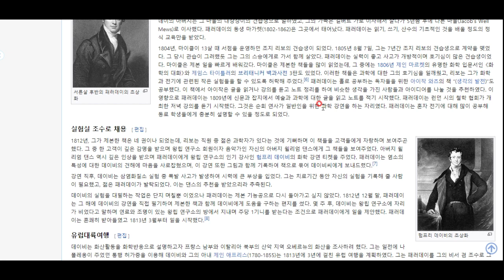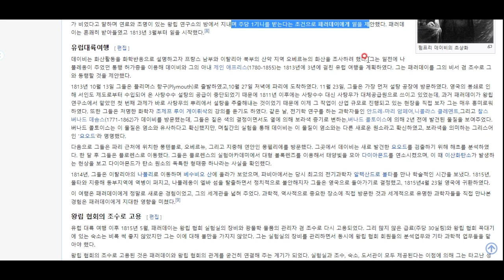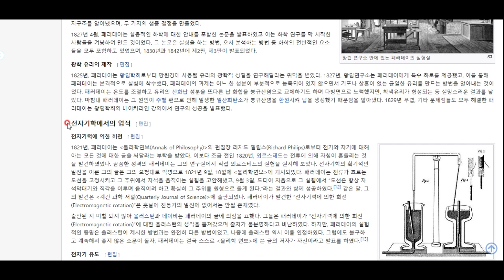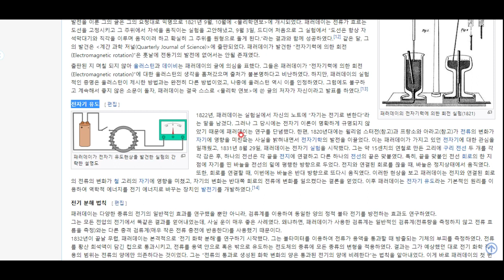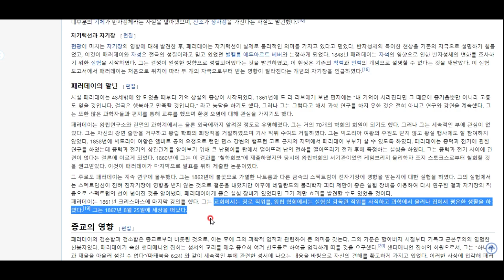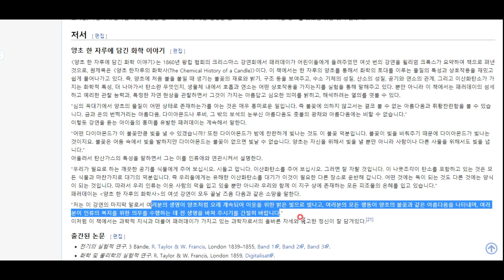메리 크리스마스 특집 - 패러데이의 인생과 크리스마스의 의미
오늘은 어린이를 위한 크리스마스 강연을 통해 지식의 나눔과 베풂을 실천했던 패러데이의 인생을 돌아보며 크리스마스의 참된 의미를 되새겨보고자 합니다^^ 즐감해 주십시오^^